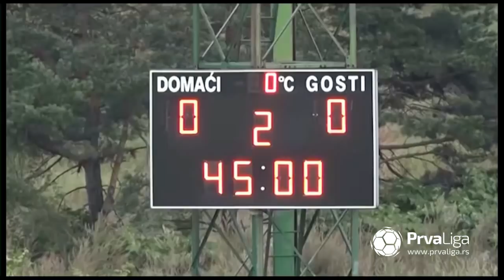Prva liga Srbije 2018/19: 3.kolo: ZLATIBOR – OFK BEČEJ 1918 1:2 (0:0)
Strelci: Nemanja Anđelković 58' - Ilija Erdeljan 76', Marjan Cvetković 86'